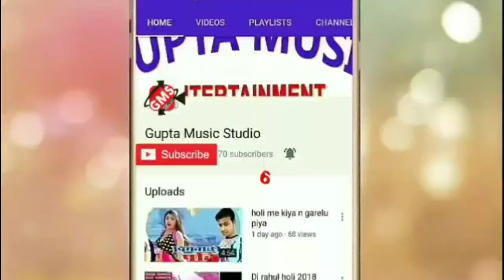लो आगया होली डीजे धमाका भोजी के करीकवा रंग डाल बइ सिंगर टाईगर सनदीप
2020 ka song#/#

Recording by :-Maithali Star recording studio
song:- Holi / होली में भौजी के डाला रंग डाला
Singer :- sndip thigr
live :- Maithali Star Recording studio
lyrics :-Dj vikas
Copyright by ---{ Maithali Star Music }---
inquiry-

Dharmendra nirmaliya new song 2020 , Maithili New Dj hit Song 2020 , Full dj hit Song 2020 , Full Dj mixx Maithili Song 2019 , All dj hit geet

अगर आपभी अपना गाना व विडियो रिकॉडिंग करवाना चाहते है तो सम्पर्क करें -

Studio :-Gupta Recording studio&Maithali Star Music
Director :- DJ VIKAS